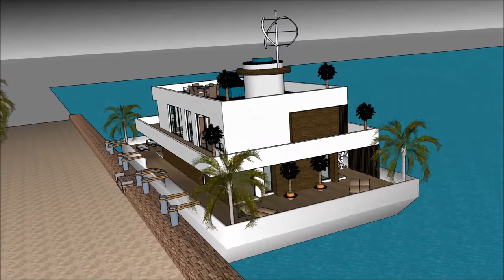Chinese houseboat living in China Shanghai a new wave of high end leading edge floating home water l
The Chinese houseboat living in China Shanghai a new wave of high end leading edge floating home water is made to sustain quality of life: Tapei Guangzhou Chongqing Beijing Hangzhou Wuhan Chengdu Tianjin Xi'an Jinan Shenzhen Nanjing Shenyang Harbin Shantou Suzhou Dongguan Wenzhou Qingdao Quanzhou Changsha Foshan Zhengzhou Fuzhou Nanchang Dalian Taiyuan Shijiazhuang Kunming´Wuxi Xiamen Changchun Ningbo Zibo Hefei Changzhou Taizhou Tangshan Nantong Nanning Zhongshan Guiyang Ürümqi Huai'an Xuzhou Linyi Lanzhou Yangzhou Huizhou Anshan Huaibei Haikou Yiwu  or elsewhere.

The Chinese houseboat living in China Shanghai a new wave of high end leading edge floating home water includes an Extravagant Barge Design ready for the extravagant user to rent the barge Houseboat

The Chinese houseboat living in China Shanghai a new wave of high end leading edge floating home water has three level plans with basement underneath it, which consist all the facilities needed for the renter. The Houseboat Barge has a unique modern contemporary design with unique architectural features. It has its own lounge area with gorgeous view of the bay.